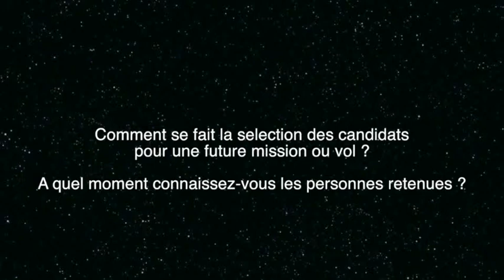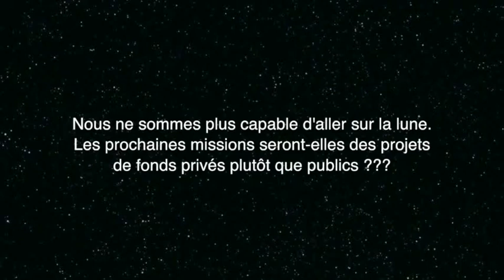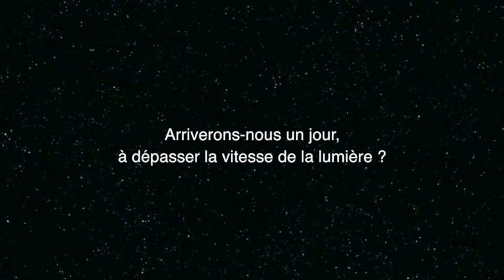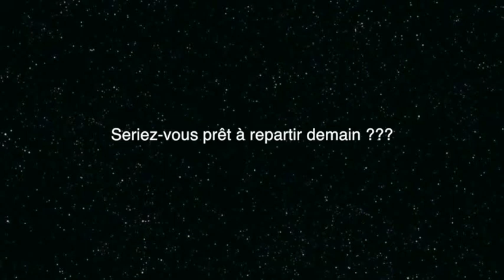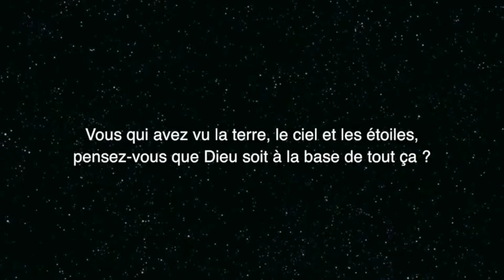Univers-cité d'été 2013 - Conférence de Jean-Loup Chrétien "De la terre aux étoiles"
Lors de cette soirée, Jean-Loup Chrétien a témoigné de son parcours hors du commun, de la terre aux airs puis à l'espace, et a raconté comment, de l'école de Plouha, dans les Côtes-d'Armor, au centre de la NASA de Houston, il a touché les étoiles.